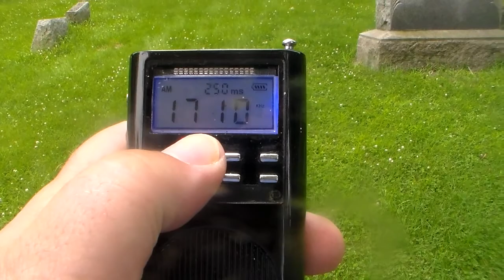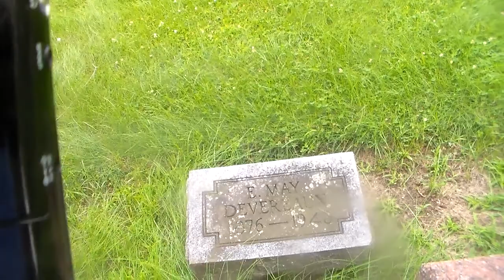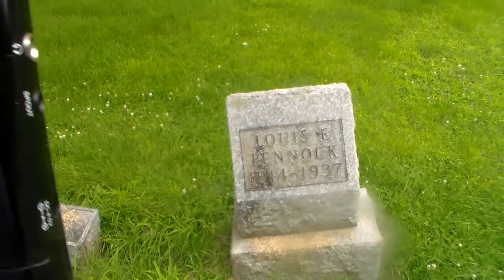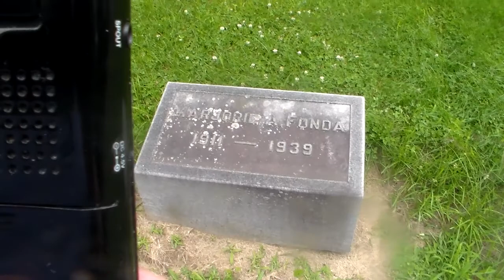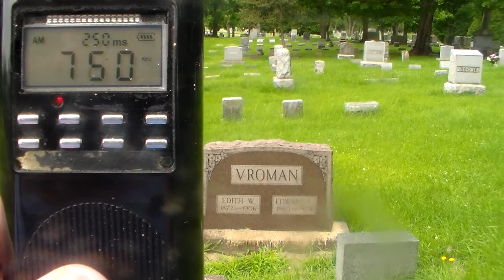At The Cemetery Doing A Ghostbox Session Asking The Spirits What Planet Am I On